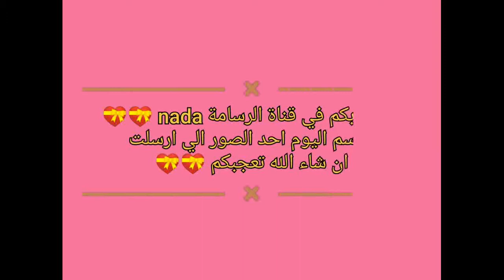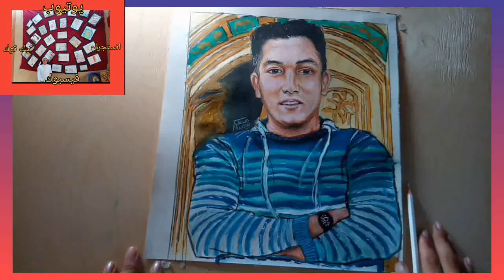أفضل طريقة لدمج الألوان الخشب 😱